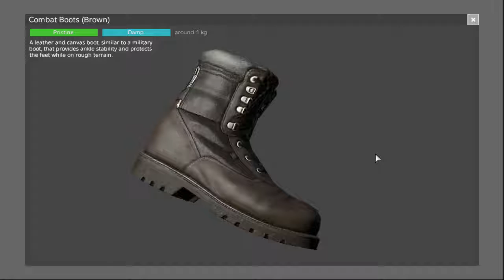DayZ Memorys of the old days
This video is to remember the days of alpha DayZ now I know that beta has not hit yet but once it does I wanna be able to remember the beauty that I played before